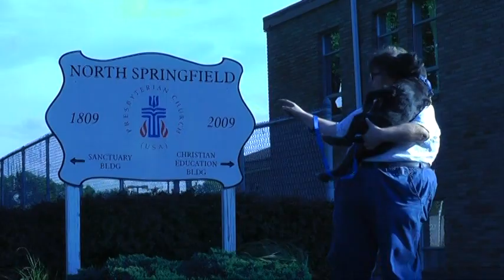Heavens Gate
Looking for a church? Need something to fill that hole in your soul, but feel the Religious Right is neither Religious nor Right?
Try North Springfield Presbyterian Church. 671 Canton Rd, Ellet, Ohio at 1045am.